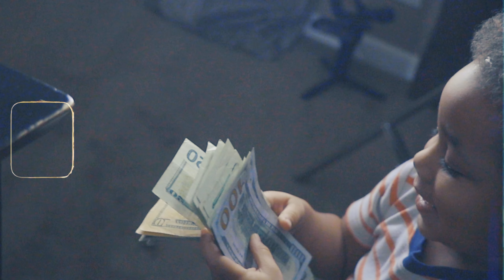FTN Draco - OverAchiever (Official Music Video)